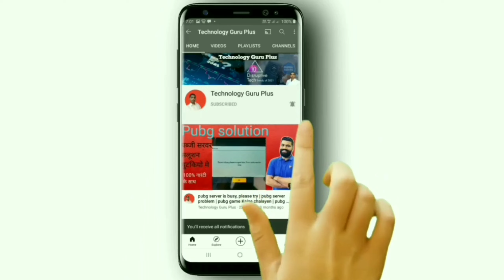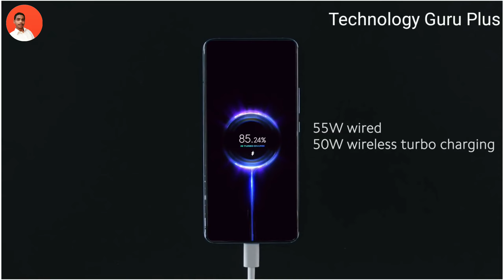xiaomi mi 11 full review | mi 11 official video | mi 11 unboxing | Technology Guru Plus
xiaomi mi 11 full review | mi 11 official video | xiaomi mi 11 5g | Technology Guru Plus

mi 11 unboxing in hindi
mi 11 official trailer
mi 11 official video
mi 11 full review
mi 11 full review hindi
mi 11 unboxing
mi 11 mobile
mi 11 technical guruji
mi 11 technical guruji unboxing
mi 11 full camera review
xiaomi mi 11 official video
xiaomi mi 11 official trailer
xiaomi mi 11 full review
xiaomi mi 11 review
Technology Guru Plus
New mi 11 5g mobile
mi 11 unboxing in india
technology guru plus